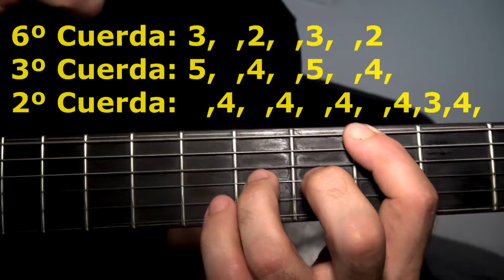Cómo tocar AYAX Y PROK 😎SPIRIT 😎CARAYCRUZ🎵Guitarra 🚀tutorial fácil Cover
🎵🎵🎵🎵🎵🎵Cómo tocar AYAX Y PROK SPIRIT CARAYCRUZ Guitarra tutorial fácil 🎵🎵🎵🎵🎵🎵🎵🎵🎵

🚀 Letra de "Spirit" ft. Prok

(Es el Spirit)

[Prok]
Me salgo del cuerpo como Spirit
El cielo es mi limit, mi movie
"Ready to die", como Biggie
Volando como Kobe, el niño de la fury
Las convierte en rubis, en saphire
Mi safari, mi son cari'
No es por el money
Si cojo el mic' es un tsunami
Los tengo tumba'os en el tatami
Me creo Friedrich
El oso bateador en el Reich
Un "Public enemy"
Lo quiero to pa' mi
¿you know me?
Follarme a Naomi
Llamarla mi mami
Yo seré su Jack ella mi Wendy
Voy a hacer un crowfounding
Pa' comprarme un AKA
Y follarme a to's esos trendys
Vosotros "pin pin" yo "pum pum"!
Está feo, tanto blinblineo
Les falta un meneo
Me memo en las esquinas de mi barrio
Pa' controlar los perros, marco el terreno
Solo tenéis un remo, vais en círculos
Yo controlo el rango
Suministro el riego
Se hace lo que digo, lo que quiero
Otro trago de veneno
Voy a sacar mi odio hasta que me den litio
¡voy a reventar todo el radio!
A kilómetros, pintar vuestros metros
Joder el coche a esos payos
Enseñarles el dedo, sin balas
¡Dámbala! ¡Soy un vándalo!
¡Voy a hacerlo, así que grábalo!
Si te gusta el rap
Esto ámalo
Tengo el secreto, sale caro
Te vuelvo loco, te deja solo
Es el precio de ser puro
Que lo pierdes todo
¡Soy un bicho raro y hago rap de baletudo!
Les clavo el codo
¡Soy un niño malo pero aquí vale todo!
Un soberbio, pero a mí me sale solo
Pa' escribir cabrón hay que serlo
Rajáis mucho pero me coméis los huevos
Habláis mucho pero, ¿Quién llena los bolos?
¡Venga dímelo
Soy un cardiaco
Un cabrón histérico!
Me los follo rápido
Soy como un bódlio
Solo el boli y yo, estilo único
¡Seré un clásico! como Necro
Blanco que parece negro

[Ayax]
Había 100 cuerpos en la fosa el Federico
Yo te juro que ninguno de ellos era rico
Ahora visitan su museo en la plaza Romanillas
Antes de entrar, todo el mundo de rodillas
Que sois los mismos que los fusilaron
Si no sois los mismos
Sois los niños que criaron
¡Vaya hipocresía
Qué vergüenza, qué descaro!
Los espero en la puerta pegándole un par de calos
¿Quiénes son los malos, quién se lo merece?
¿Quién se lucra de un pasa'o que no le pertenece?
¿En esos manejes quién reparte el pedazo?
¿Quién tiene la tijera pa' cortar el lazo?
Mi rap es puro
Por eso lo pulo, lo depuro, por es por pelas
Yo no paro, me la pela
Me piro, le doy pala y al pelo
Yo hice muchas pellas para montar estos pollos
Mi poesía es bella, pero mi rap oscuro
¡No lo pillan ni los payos
Y son mu' pillos pa' las pullas!
¡No me des la bulla si tu orgullo no apabulla
Estoy pisando minas
Ahora dime cuál es la tuya!
¡Huuyaa!
En mi camino solo brechas
Creo que haciendo "el indio" me quedé sin flechas
Eres su esclavo hasta que mueres y lo sabes
Eres la puerta, eres la mano, eres la llave
Una musa que me lama cuando llame
La paz del Dalai Lama estaba en sus lunares
Que me libre de la guasa y los brugales
¡Que me diga "I got it" cuando yo ya está pa' el garet!
Me vale
Así que dale, dile
Que no voy de macho
Que si la mama raxet
Yo soy más mamarracho
¡más guarro, más ninfómano, más puto!
Que no paro de pensar en eso 10 minutos
Que si hubiera sexo en base
Me lo chuto
No salgo de mi gruta, se me va la chota
Solo como Cheetos, me rasco como Chita
Estoy buscando chepa de engancha'o, ¡Chek it out!
Pa' que me entiendas
Esto representa
Es como los tattoos
Así que no te me arrepientas
¡Más de la mitad de vida haciendo esto
Os juro por mis muertos que mi alma se levanta! (Prrrraaah!)
¡Yo!
Es el Spirit
Ayax y Prok
¡Siéntelo en la garganta!

¿Me sigues en instagram ?

¿Me sigues en Twitter ?
Compártelos con tus amigos/as para que ellos también conozcan,
y déjame tus comentarios para que sepa que opinas y sobre qué temas quieres que creemos más contenido.
Otras ideas del tema:
AYAX Y PROK - SPIRIT (PROD BLASFEM) | VIDEOCLIP CARAYCRUZ
AYAX Y PROK - SPIRIT (LETRA) (PROD. BLASFEM)
Ayax - Spirit (con Prok) » Letra Hip Hop Groups
LETRA SPIRIT (Ayax Y Prok) - MUSICA.COM